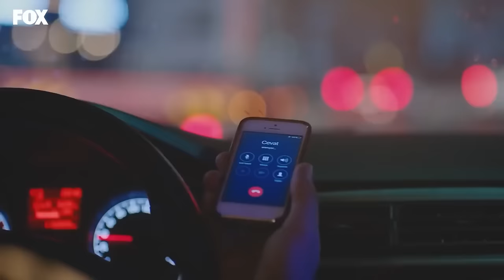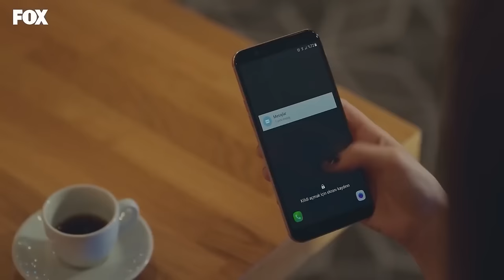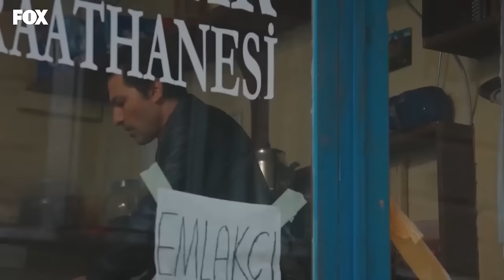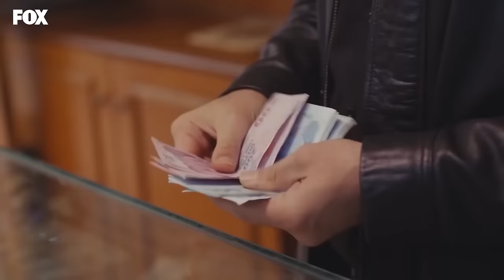Fuerza de Mujer Capítulo 41 (Espanol Doblado)